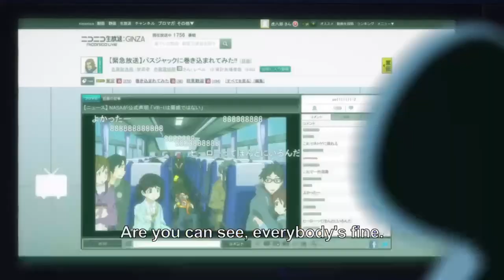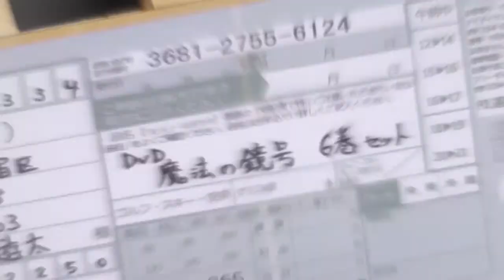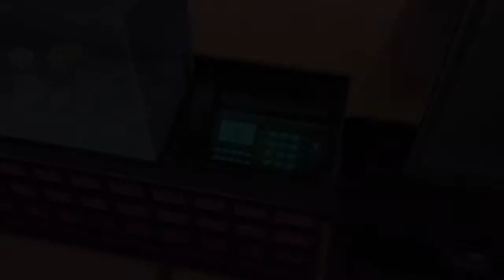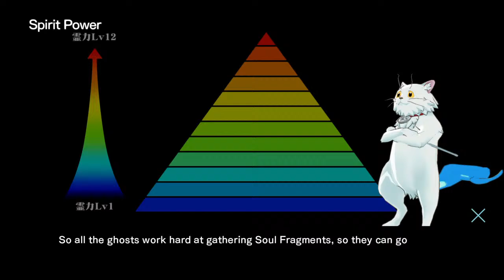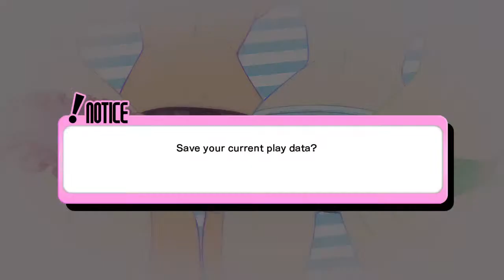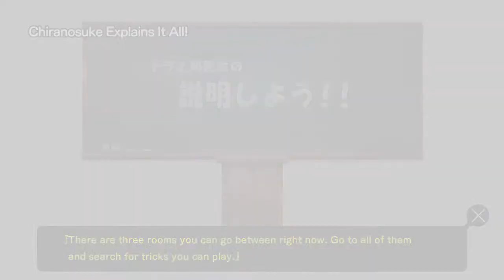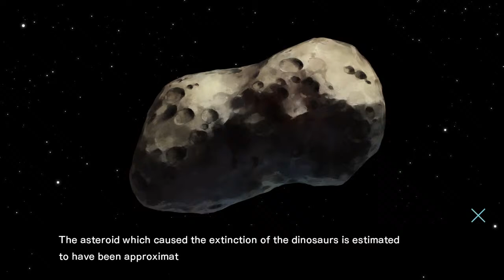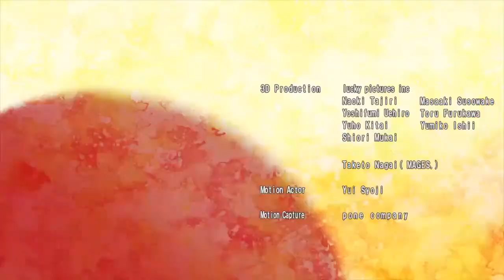Punchline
I'll be making videos on a variety of games on the PS4. I'll be honest I rarely upload regularly so yeah